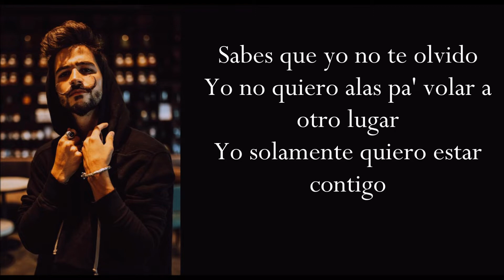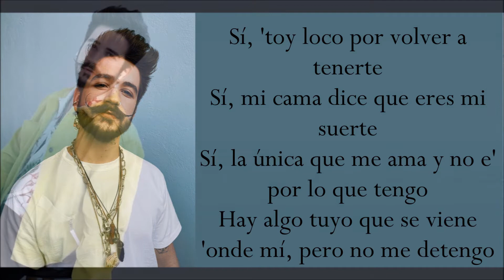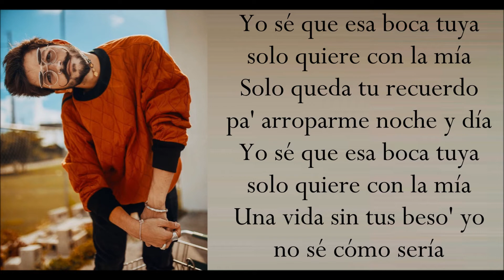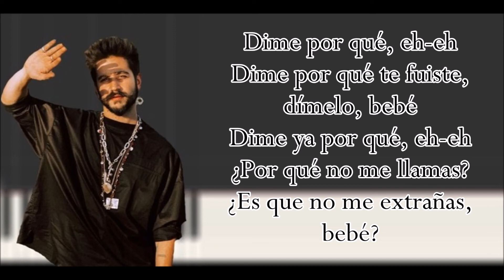BEBÉ VERSIÓN SOLO (Letra) CAMILO